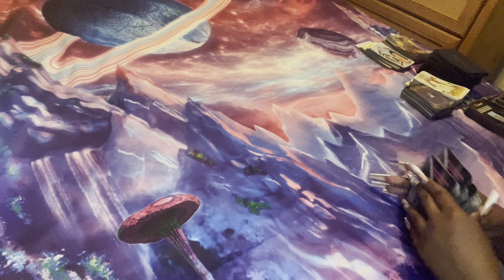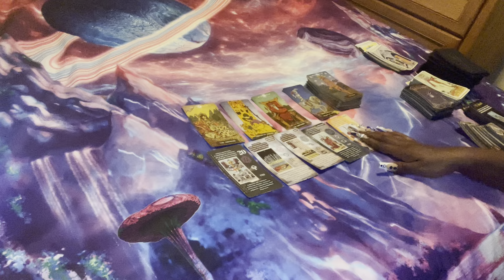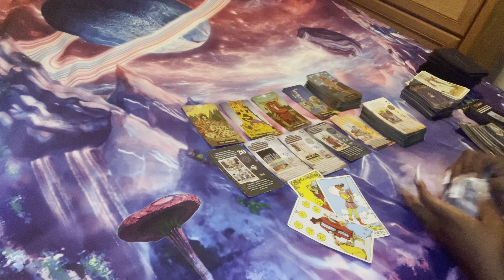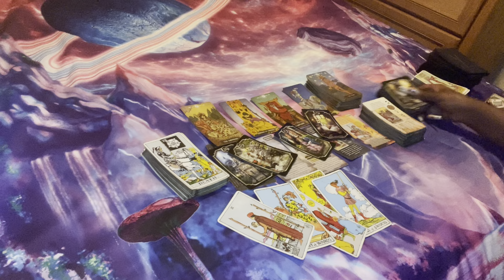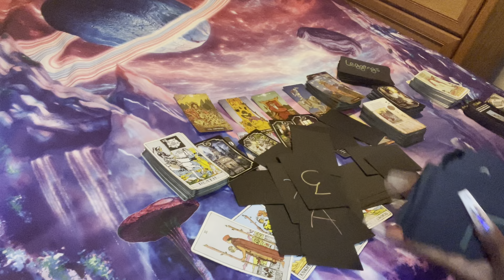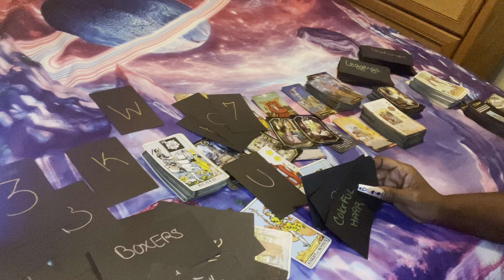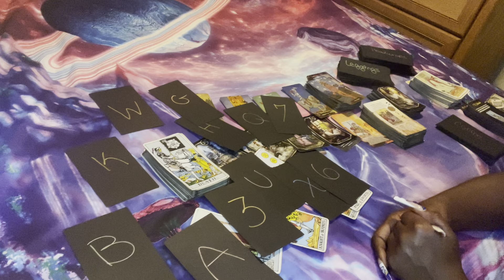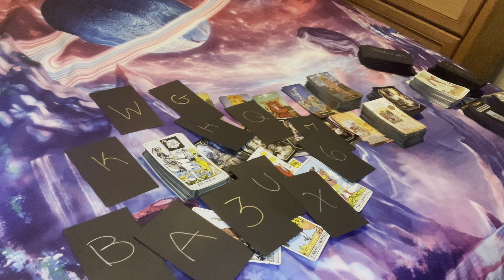🌞 KARMIC CONNECTION: GOT THEM BACK IN JUST TO PURPOSELY TORTURE THIS PERSON 🫢 …🌞